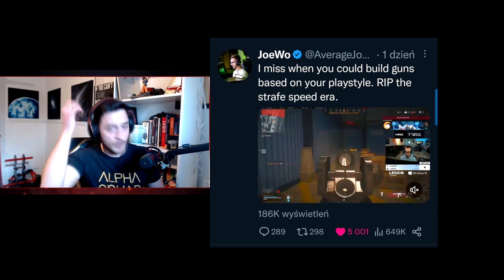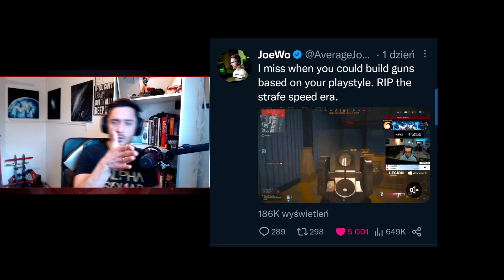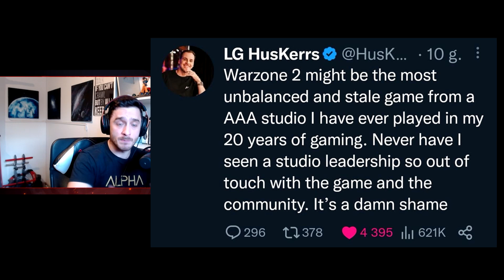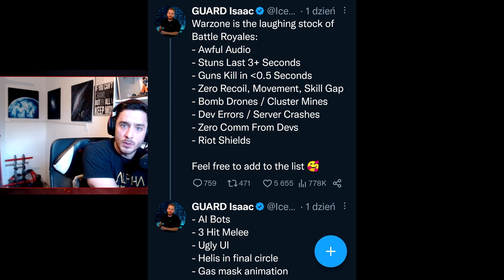A miało być tak pięknie .... CO SIĘ DZIEJE Z WARZONE 2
Dziękuję, że do mnie wpadłeś - jeżeli podoba Ci się to co robię możesz wspierać mnie na parę sposobów:
-Like, koment i subik :)
-Subskrubcji płatnych jeszcze nie ma na tym kanale.